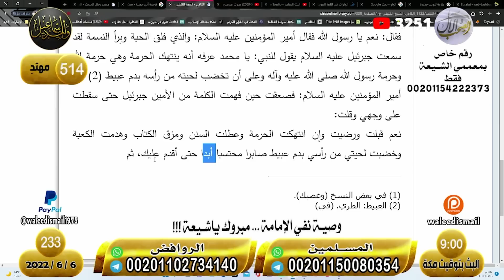وليد إسماعيل | الحلقة 233 | قرأ الوصيّة بالكامل وماجاءت بفائدة !!!